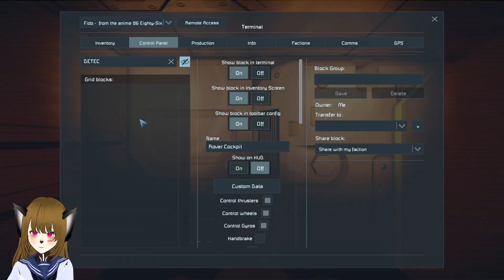This Quirky Vehicle Picks Stuff up Really Well, Space Engineers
A short video of the Fido - from the anime 86 Eighty-Six by PossuPata on Space Engineers, the Fido is a well-designed hovercraft vehicle based on the anime that's able to pick stuff up as well as being really fast and relatively strong for what it is, and is possibly usable in survival due to its low PCU